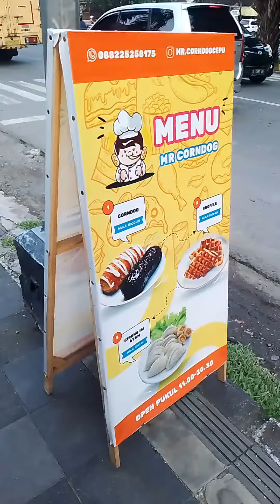BERBURU CORNDOG SOSIS & MOZARELLA | Keju Mozarella MELELEH| Super Melar | Sosis Bakar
Hai teman teman sore sore setelah adek n kakak belajar kita muter2..dan si bocil mau beli corndog, banyak variannya lho,kita memilih varian isi sosis dan mozarella..keju mozarellanya banyak dan melar banget teman teman..rasanya juga enak..ikutin kita ya sampe selesai ya,rasanya kayak apa ya..